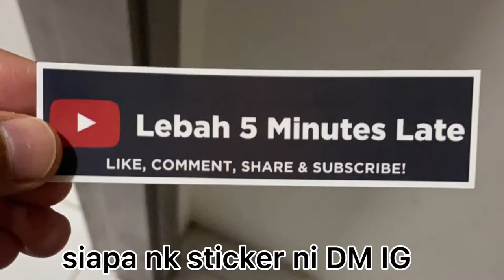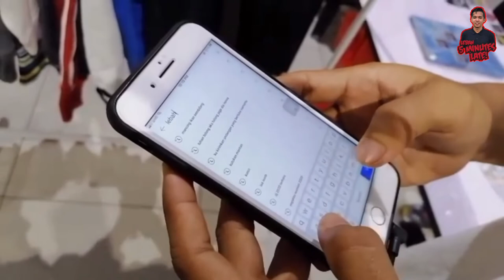APA PERLU ADA SEBELUM MAIN BOLA SEPAK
LEBAH 5 MINUTES LATE IN LIVE!

SEMOGA DIMURAHKAN REZEKI!!

SEMOGA DIMURAHKAN REZEKI!

Arigato Gozaimasu!